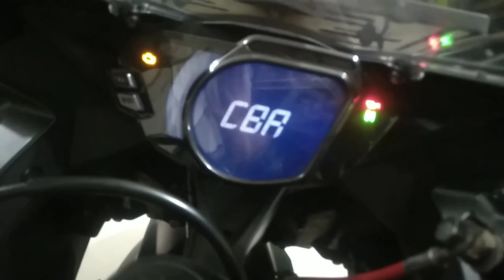Honda Cbr 250 RR 2020!!! Terjual Kirim Kab.Indramayu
Terjual Honda CBR 250 RR 2020 ✓✓✓✓

Surat Lengkap
Surat surat Bergaransi

Untuk unit Ini Kirim Ke Indramayu Sampai Depan Rumah

Unyuk tanya" Bisa Hub Tlp/Wa

Alamat :
Jl.Mujair Raya No 42A
Rt 01/04 Bambu apus
Tangerang selatan

Terima Kasih

Saran Dan masukan Bisa Komentar.
kepuasan anda Adalah Prioritas Kami.